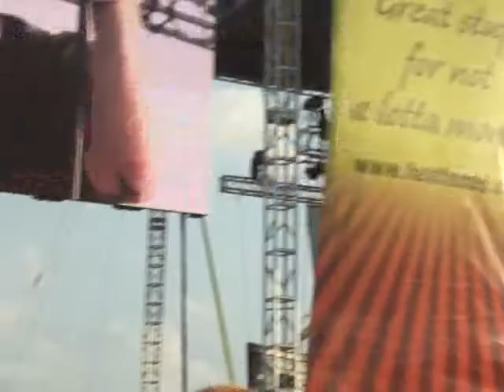Hawk Nelson at Lifest 2011